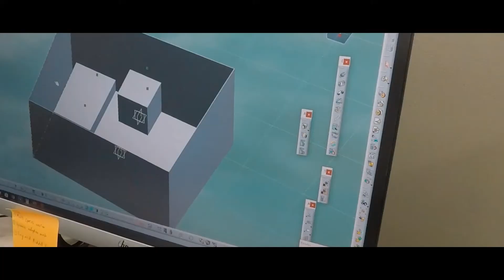Now Open - mu Space Internship Program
mu Space’s Internship Program is designed for students and fresh graduates who are seeking to gain their first work experience in a company. The program provides them with a valuable experience working with technology and reference for future employment. If you are passionate about space and technology and willing to try new ideas to push your creative boundaries, we are pleased to welcome you in the Internship Program to join our professional team.

The Internship Program is now available!
For students and fresh graduates in the following roles:
Engineering
- Electronic
- Energy storage
- Aerospace
- Material
- Mechanical
- Computer&Software
- ML&AI